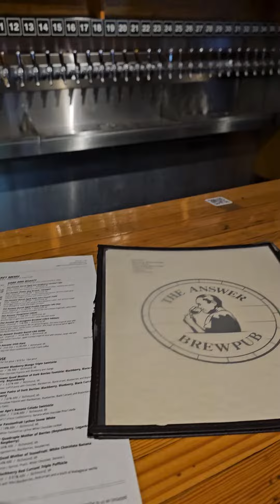The Answer Brewpub Richmond, VA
This place has an amazing variety of beers (54 on tap). Great food and atmosphere and friendly staff. highly recommended!!!